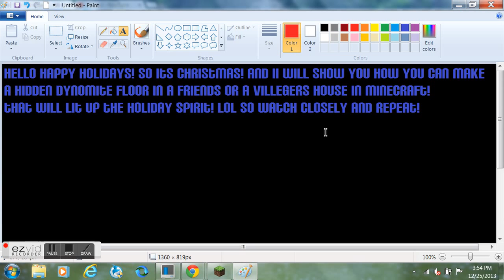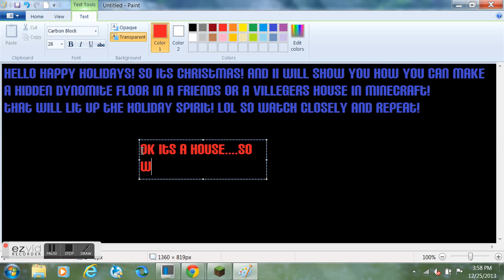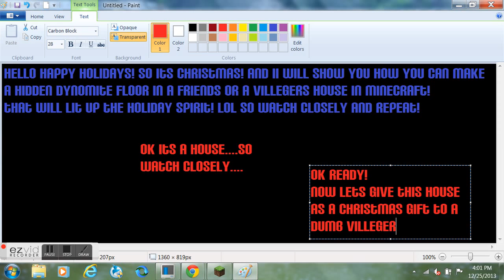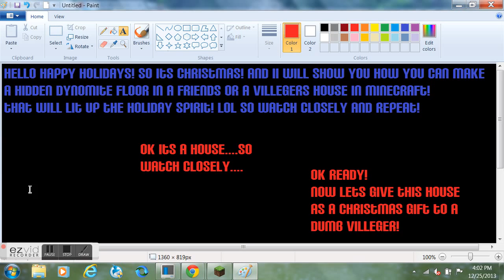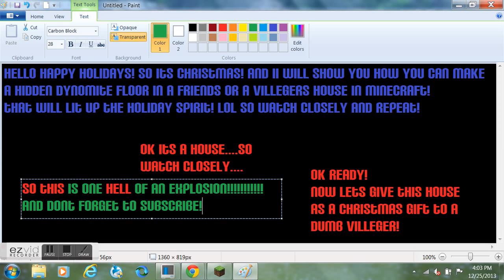minecraft:how to troll you friends or villegers in minecraft explosion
hello happy holidays! hope ths video helps